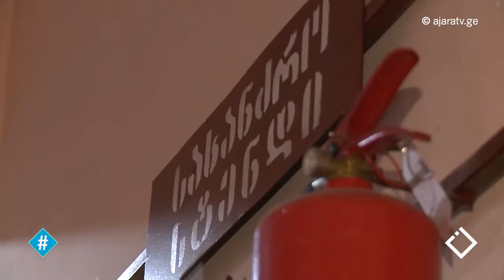სახანძრო უსაფრთხოება / საჯარო ბაღები / ჰეშთეგი / Hashtag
ავტორები: მარი ბოლქვაძე & გოჩა კვაჭაძე